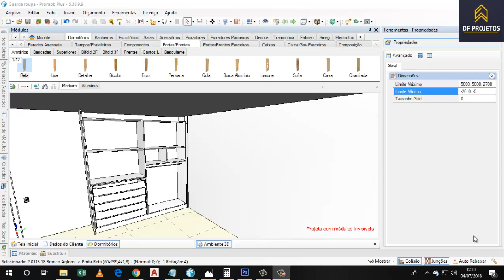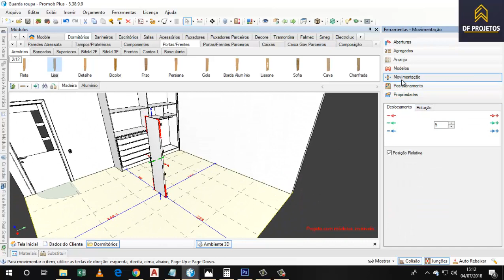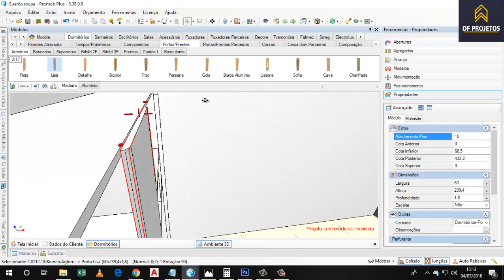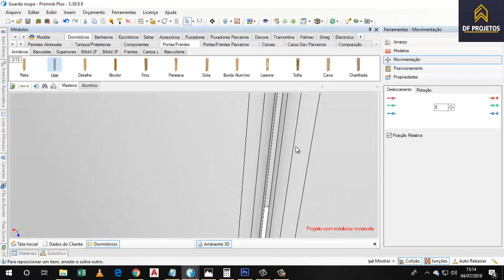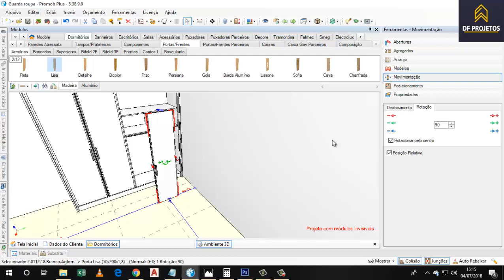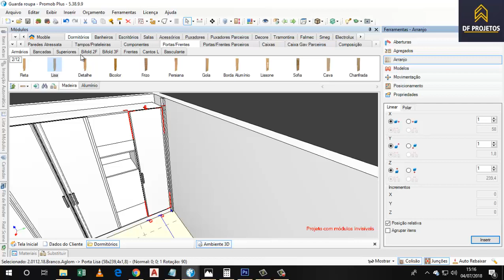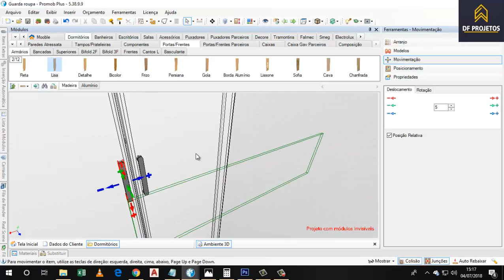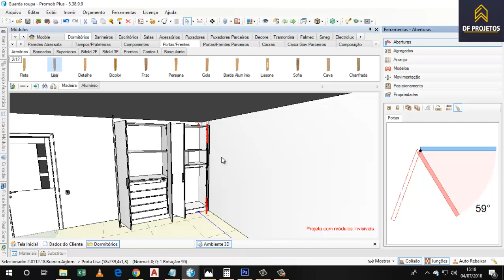Guarda roupa casal grande portas do guarda roupa parte 5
Pronto agora finalizamos o projeto aqui com nosso sistema de aula pelo youtube, espero que todos tenham gostado dos nosso videos e vejam os outros videos que estão no canal e boas aulas... Vamos trazer mais cursos para nosso canal e vamos fazer ainda mais videos de promob bem como de outros sistemas que ajudam a todos a fazer projetos de arquitetura aqui no canal, vejo que é bem completo todos os nosso cursos então fiquem a vontade para nos ajudar compartilhando e buscando nossos cursos aqui no canal...